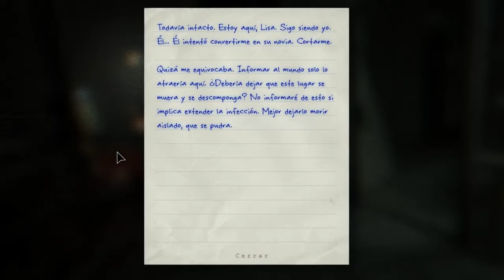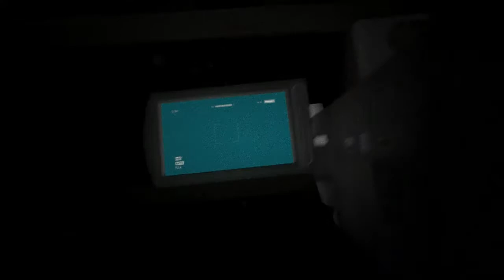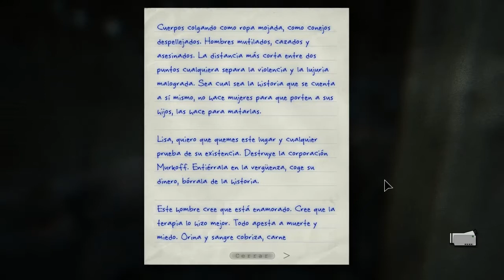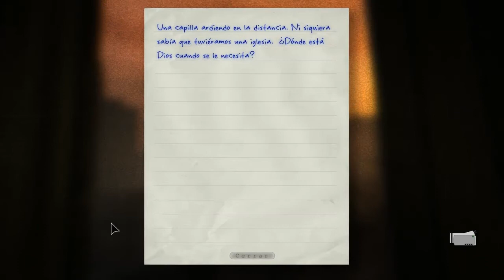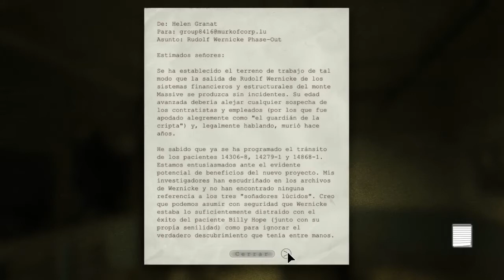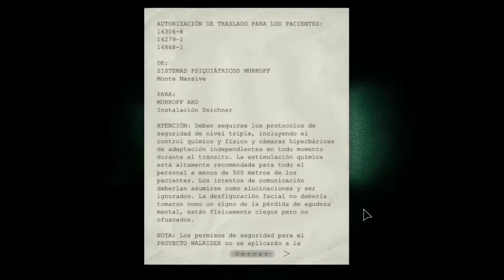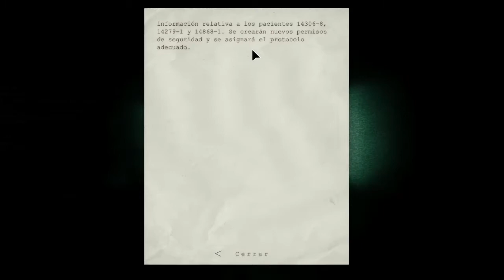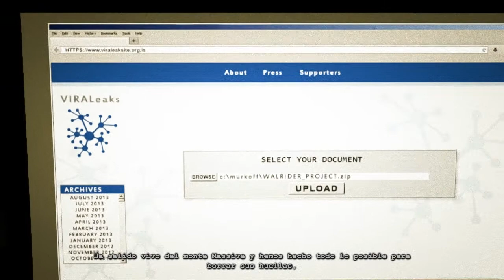Outlast DLC: Whistleblower - Parte 5 | El Final es en donde Parti [FIN]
Y bueno terminamos el DLC de Outlast n_n hermoso juego, me hubiera gustado q sea una poco mas largo jeje

♪ Cuanta verdad, cuanta mentira y cuantas palabras
y todo este motor para devastar tu inconciente.
Y en que lugar, habrá consuelo para mi locura,
esta ironía con qué se cura
si el final es en donde partí. ♪ e_e tema de "La Renga"